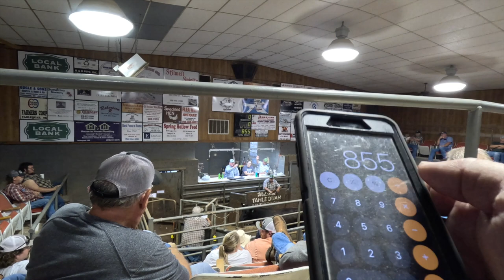Corn Damage, Raccoon Caught, Rain & Day at the Cattle Auction!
In this video I did last Saturday I had a few things going on. We got an overnight rain again and while checking the garden noticed I had caught another raccoon that was after the chickens. I then went to the Farmers COOP and got a new Solar Charger for the Electric Fence and then I went to the Cattle Auction and watched just a few cattle sell, I want to do a more in depth video in the near future on the cattle auction and how it works. I then went out to the cattle farm and checked on the cows and installed the solar charger. brangus cattle auction #